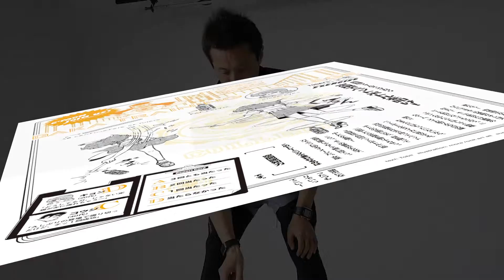Baka Training College 56限目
フォールス・スイカワリ
定規でペットボトルを叩け！